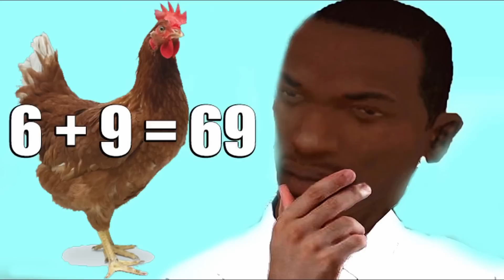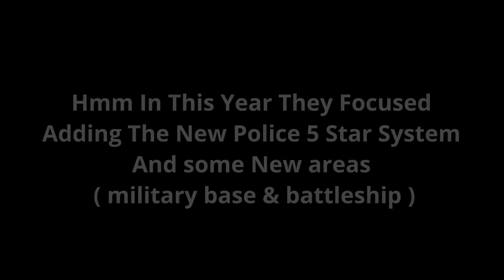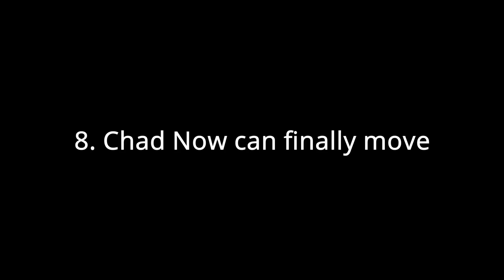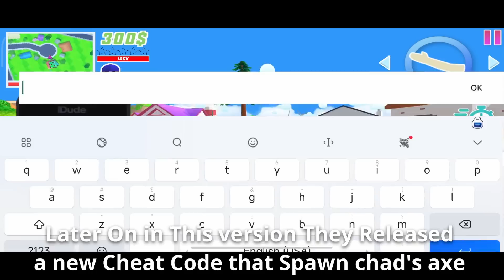Dude Theft Wars Chad's Evolution 2017 - 2023 !!! 🤔🤔🤔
(Android)
Dude Theft Wars Download (Current Play Store Version 0.9.0.9 A ) ⬇️ :

(iOS)
Dude Theft Wars Download (Current App Store Version 0.9.0.9 A  ) ⬇️ :